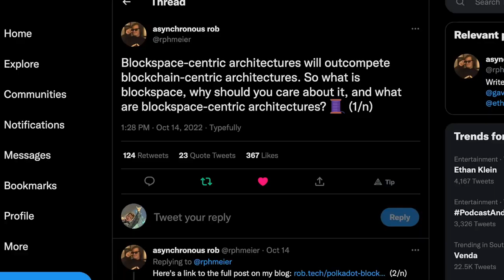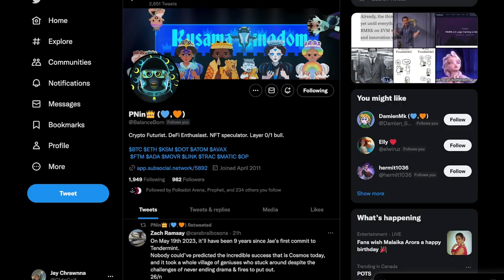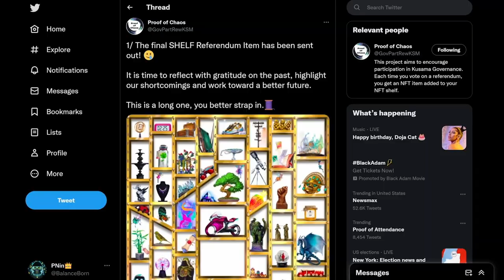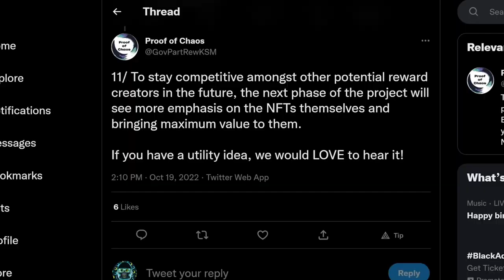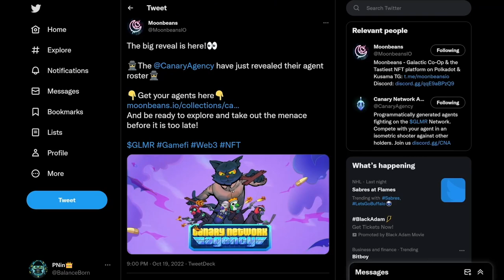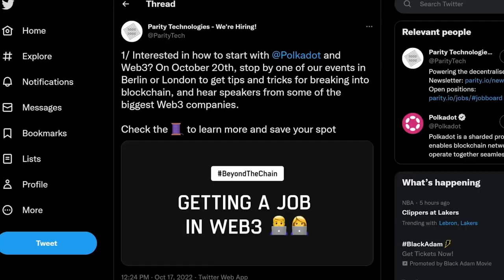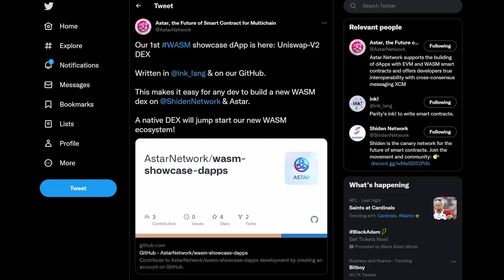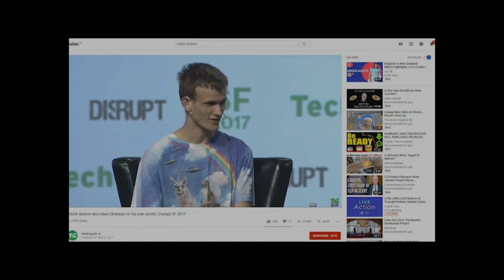Gavin Wood Steps from Parity CEO to Chief Architect & Polkadot is Bullish - SER, Have ya’ Heard?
Today we’re blockspace bulls, Stakes on Talisman, Cross Ecosystem Messaging, $POOP, NFTs, Auctions, Treasury, & a warm welcome to Parity’s new CEO Björn Wagner

Chapters:
0:00 Bullish
1:36 NFT Dump
3:33 Auctions
3:57 Parachain Dump